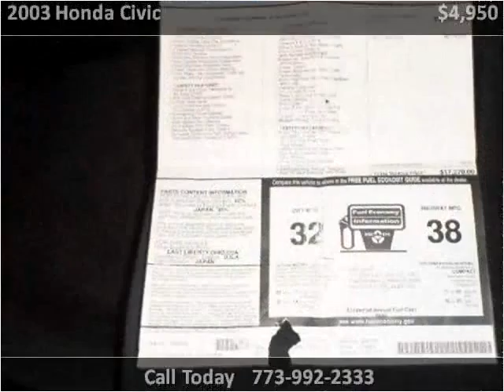2003 Honda Civic Used Cars Chicago IL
This 2003 Honda Civic is available from Epic Motorsports.